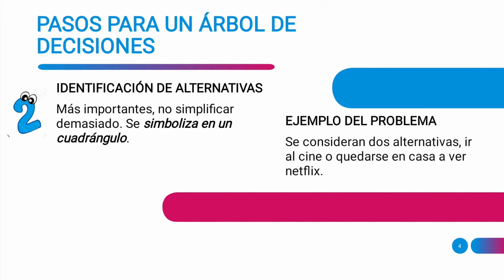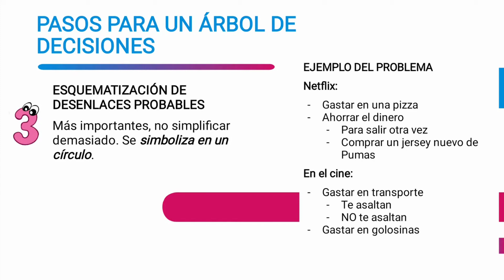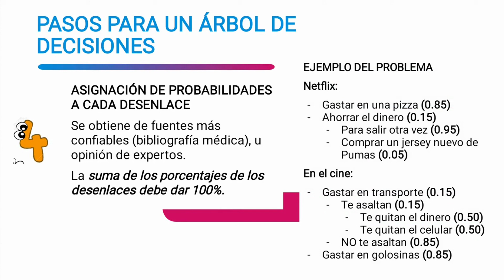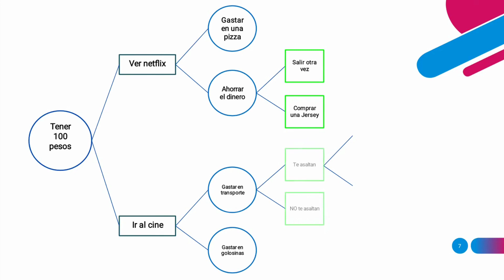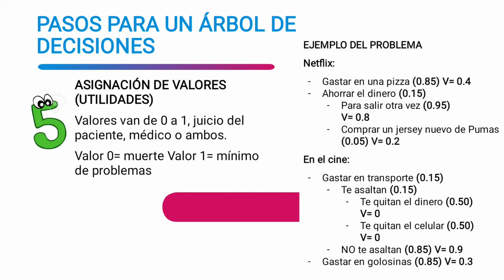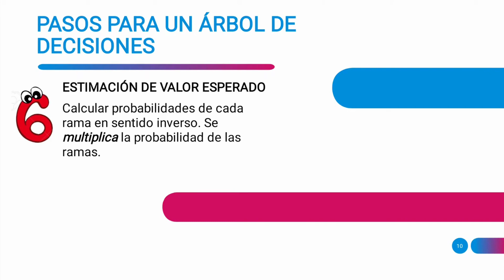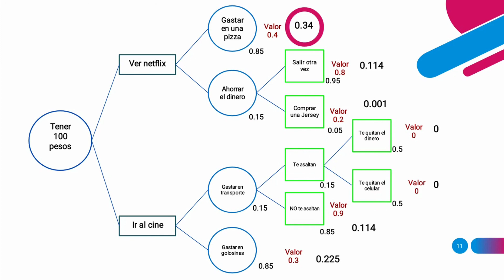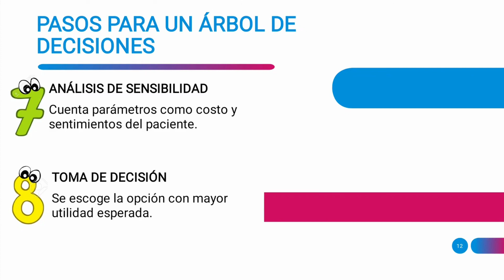Toma de Decisiones "Diagrama de Árbol" - Facmed Online 2 NOV'20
Toma de Decisiones "Diagrama de Árbol"
Publicado por Facmed Online el 2 NOV'20

Explicamos qué es el árbol de decisiones y un ejemplo práctico de la vida cotidiana.

Es una herramienta de calidad que a través de un proceso sistemático nos permite hallar la relación existente entre un concepto general y los elementos que lo componen.
Dicho de otra forma, la herramienta se basa en la visión en conjunto de los medios requeridos (las ramas del árbol) para resolver un problema o alcanzar un objetivo (el tronco del árbol).

Parte de un elemento central (tronco) que se desagrega en otros subelementos más pequeños (ramas de primer nivel), que a su vez también se desagregan en otros elementos; de ahí el nombre de árbol. Así pues, en la medida en que vamos desagregando el elemento central encontramos medios más detallados y accionables.

Es decir, que entre más conseguimos profundizar, el diagrama entrega mayor precisión sobre los medios que deben ser empleados para alcanzar el elemento central -el tronco- por lo que podríamos considerar los niveles superiores como productos u objetivos secundarios.

Ventajas del diagrama de árbol:
Dentro de las características de diagrama de árbol tenemos que:

    Permite visualizar la relación entre una generalidad y sus detalles.
    Logramos encontrar causa raíz del problema o situación que se aborda.
    Logramos detectar elementos faltantes (ramas) al tener una visión en conjunto del elemento central.
    Para analizar procesos de forma detallada.
    Como herramienta comunicativa y visual al mostrar la relación entre conceptos de forma gráfica.
    Su elaboración se apoya en otras técnicas y herramientas como tormenta de ideas, diagrama de afinidad y diagrama de relaciones.

Las situaciones que aborda el diagrama sistemática son varias, por ejemplo:
    Un proyecto, objetivo o plan de acción del que descomponemos las actividades o medios.
    Un problema y queremos hallar la causa raíz.
    La estructura de elaboración de un producto por componentes.